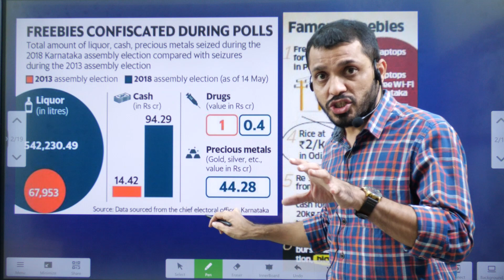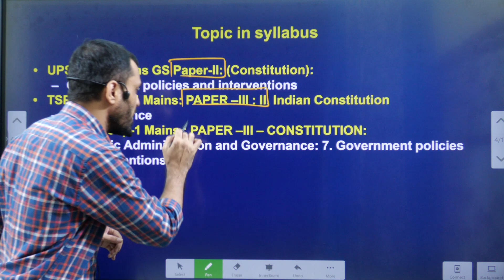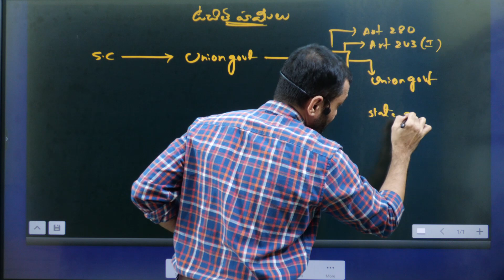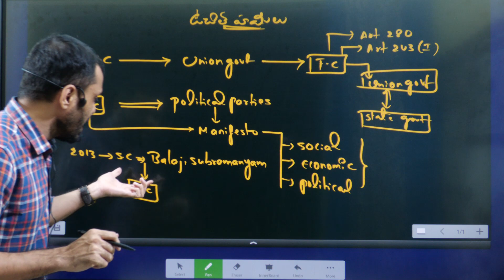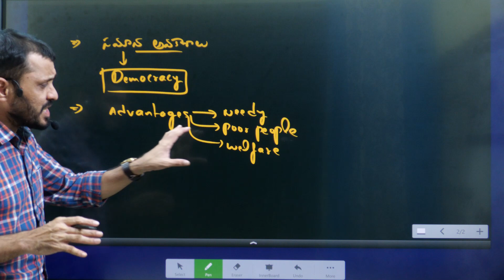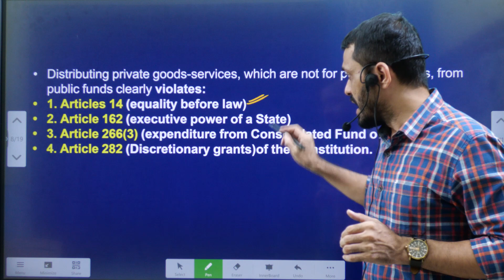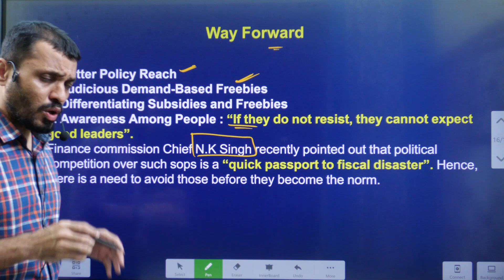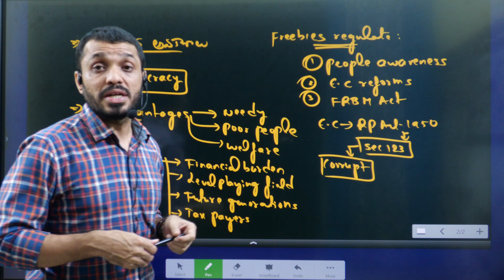ఉచిత హామీలు తగవు..నియంత్రించాల్సిందే||Poll freebies explained in Telugu by Santhosh Rao UPSC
Phone:
*Mana La Excellence Telegram Channel Link*

Address:
La Excellence IAS
1st floor, #1-10-223/s,

English:
La Excellence IAS Coaching Institute
Kannada: